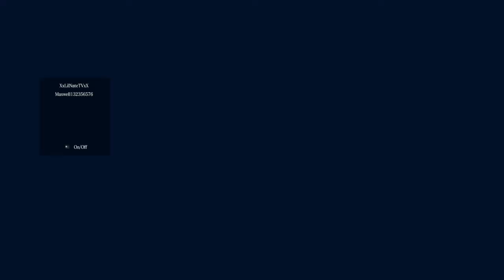RESIDENT EVIL 6 #6